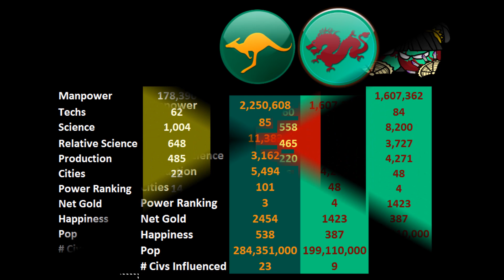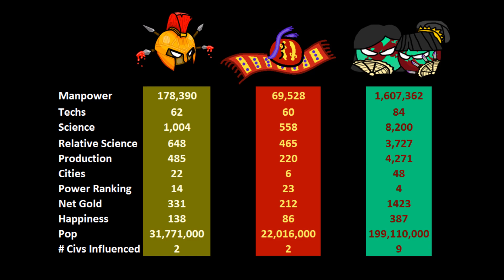r/civ Battle Royale Mk. 2: Part 63 - Spiders, Seal Tears, And Messiahs!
Not ALWAYS on Bear Arms: Classical Guitar by Agustin Barrios Mangore Edition!

Even though I mention it again below, PLEASE visit us if you haven't already.  We're a wonderful growing community that welcomes everyone with open arms.  There is plenty of Original Content to be seen and enjoyed beyond the narrations themselves, so do yourself a favor and get involved!

I do what I can for the community I love.

All big thanks go out to TPangolin, lord of lords, god of gods, teaser of teasers. Go visit his channel:

and

And feel free to find us on Google+, if you're one of those weirdos...

All rights to these videos are belong to us, feel free to distribute the links freely or use any soundbites of what we say for your own work and make money of it so long as you reference us accordingly.